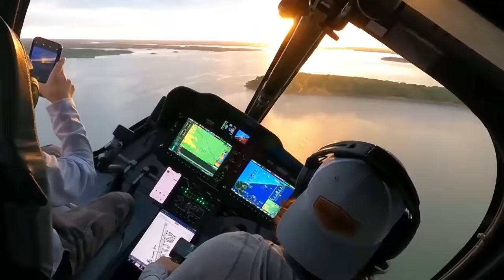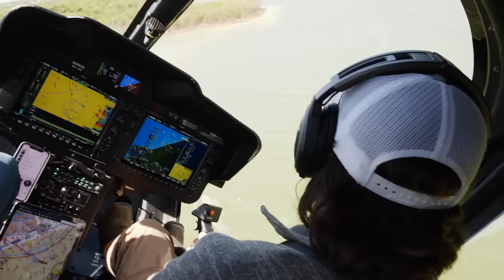Bell 505: Ribbonwood Estate Lifestyle Testimonial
Check out our visit to Ribbonwood Estate and hear how Clayton Boyd is using his Bell 505 for work and play to enhance his business and adventure lifestyle.